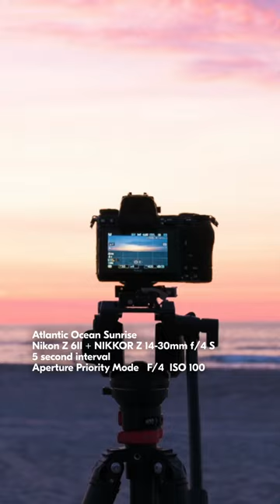Timelapses from east to west | Nikon Z 6II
Capturing a high-quality timelapse is easy with the full-frame mirrorless Nikon Z 6II + wide-angle NIKKOR Z 14-30mm f/4 S lens. Tag us in your timelapses